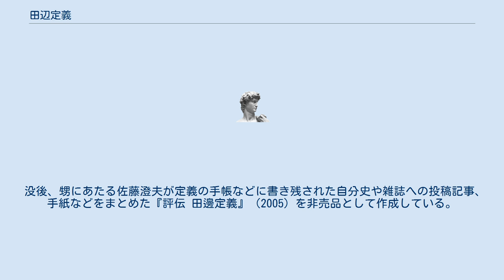田辺定義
田辺 定義（たなべ さだよし、明治21年（1888年）10月20日 - 平成12年（2000年）1月18日、旧字体：田邊 定義）は、男性長寿日本一だった現在の鳥取県多里村（現在の日南町）出身の男性。
 田邊武平・ミチヨの長男として誕生。
実弟の伊藤義孝は銀座「伊東屋」（老舗の文房具店）会長を務めた。
 広島県の高等小学校卒業後、郵便局に勤め、1908年呉市の職員となる。
独学で文官普通試験に合格し、地方公務員として呉市吏員を勤める。
 1912年東京市職員に採用され上京。
経理課主事・課長代理まで昇進したが、市幹部が定義に学歴がないことを知り、委託学生として京都帝国大学へ派遣した。
 その後東京市長に後藤新平が就任をし、財団法人東京市政調査会設立にあたり、急きょ参事として事務や会計規程を作成する担当となった。
また、ニューヨーク市政調査会のチャールズ・Ａ・ビーアド博士とともに大東京の調査研究に参画した。
 京都帝国大への復学を希望した矢先、関東大震災が発生。
救護部を設けリーダーとして奔走した。
 その後復興総合協議会立ち上げに参加し、復興計画案を調査研究、都市計画区域、区画整理調査研究を行う。
 機関誌「都市問題」や東京朝日新聞に区画整理反対運動を防止する論評を書いた。
震災復興事業のメドがついた頃、仕事を辞して、再び京都帝大へ復学し、37歳で卒業した。
 京都府の各種委員会を嘱託、文官高等試験に合格、京都を軸に活動を行っていたが、東京市政調査会の参事への復帰依頼が副会長の岡実より直々にある。
疑獄事件が多く東京市政は混乱をしていたため、市政浄化に関心をもつ人々に呼びかけ、市政問題対策協議会を結成し、啓蒙運動やパンフレット配布、各種協議会をつくる推進役の中心的存在として尽力。
1940年東京市政調査会を退職し、日中戦争で占領した地域の経済発展を促進するための国策会社である北支那開発株式会社の東京支局長となる。
 戦後、経営陣が離散のまま混乱していた東京市政調査会に3度目の復帰。
1946年常務理事に就任、会長職も兼務。
終戦直後の疾弊した状況下での再建の功績は現在でも高く評価されている。
1978年顧問を退く。
 その後は、選挙の公明化を目的とする公明選挙連盟理事、明るい選挙推進協会と改称後は顧問として、99歳まで携わった。
 1999年4月29日より日本人男性の国内最高齢者（男性長寿日本一）となる。
 2000年1月18日、神奈川県川崎市で111歳と90日で死去。
 没後、甥にあたる佐藤澄夫が定義の手帳などに書き残された自分史や雑誌への投稿記事、手紙などをまとめた『評伝 田邊定義』（2005）を非売品として作成している。
 ^ a b c “田邊定義”. www6.plala.or.jp. 2020年8月30日閲覧。